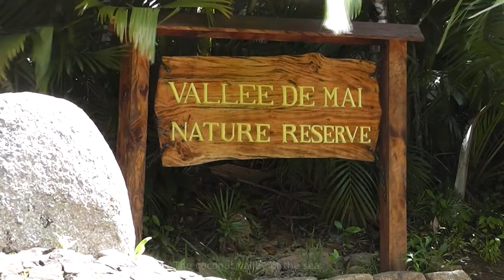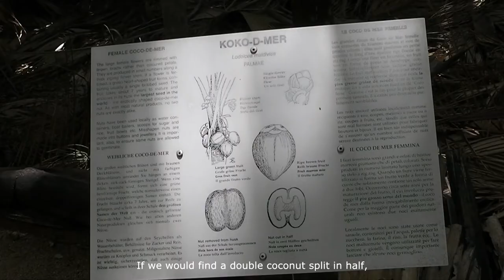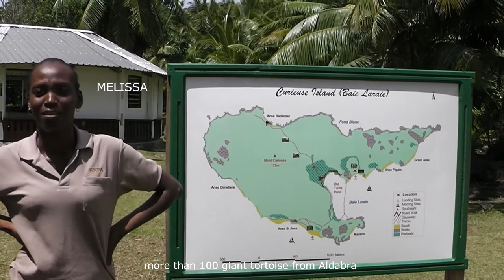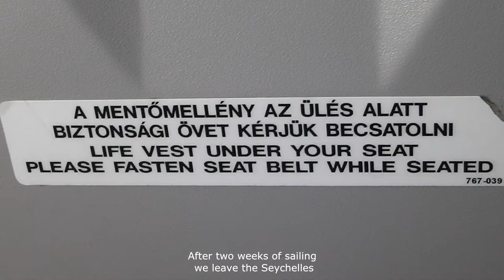Sailing in Seychelles, Mauritius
The film with English subtitles. If you find it interesting and entertaining, please refer to others with “like” or share . A táj és az állatvilág egzotikuma lenyűgöző: a világ legszebb strandjai, ehető repülőkutyák, a világ legritkább madarai, óriásteknősök… Vitorlázzatok velem!  Ha érdekesnek találta, egy lájkkal vagy megosztással ajánlja másnak is!